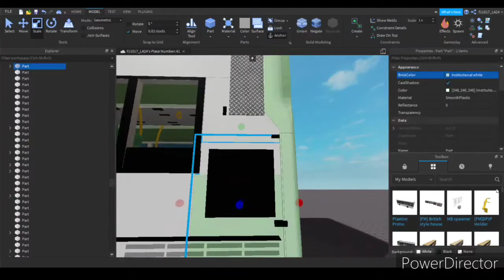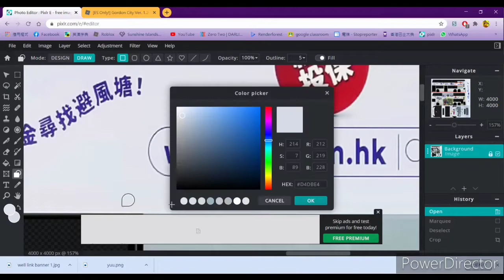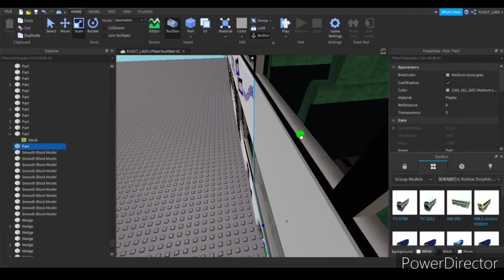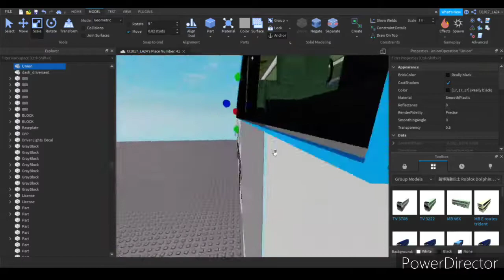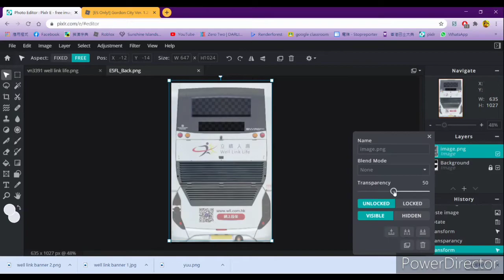[300 subs] Roblox bus MODEL wrapping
intended to be a tutorial but fine